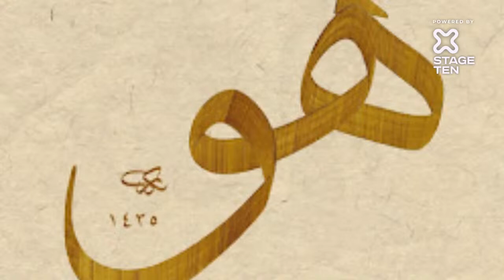Sır Ufku ve Ötesi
Gizli şey demek olan sır –daha önce geçmişti28– sofiyece, kalbe bağlı vedîa-i rabbâniye bir latîfedir; bedende ruh ne
ise kalbde de sır odur. Gizli-kapaklı ve saklı mânâlarına gelen
“ hafî” sırra göre daha ötelere nâzır kalbin engin bir buudu ve
hakikatleri temâşâya ayrı bir rasathane; en gizli ve daha da
kapalı, hatta düşünülemeyen, ihata edilemeyen anlamındaki
“ ahfâ” ise öteler ötesine açık bir mevhibeler penceresidir.
Bazı hak dostlarına göre ruh, Cenâb-ı Hak’la bir alâka ve
muhabbet unsuru, kalb, bir mârifet mahzeni, sır O’nun inayetiyle bir müşâhede sistemi, hafî ise esrar-ı ulûhiyet atlası,
ahfâ da “ kenz-i mahfî”nin esrarlı bir anahtarı kabul edilmiştir. Ne var ki, ilâhî inayet olmayınca bunların hakikatine muttali olmak da mümkün değildir. Bir zatın ifade ettiği gibi, “Her
mü’min potansiyel olarak sırrı, hafîsi ve ahfâsıyla sıfât, Zât,
esrar-ı ulûhiyet ve kenz-i mahfîye açıktır ama, Hak tecellî etmeyince beşerî iradenin bu güçleri harekete geçirmesi de
imkânsızdır.” İnsanlar, O’nun gördürmesiyle görseler, duyurmasıyla duysalar, hissettirmesiyle hissetseler de, kendi kendilerine bu hususlardan hiçbirini elde etmeleri söz konusu değildir; dolayısıyla da onlar ne sıfât ne şuûn ne de Zât hakkında ciddî hiçbir şey söyleyemezler. Cenâb-ı Hak ise, onları da, onların ruhlarını da, kalblerini de, sırlarını da, hafîlerini
de, ahfâlarını da, cüziyyât ve külliyât adına her şeyi bildiği gibi bilir. Ne var ki, bazı bildiklerini başkalarına da bildirir, bazılarını da nezd-i ulûhiyetinde isti’sâr buyurur. O’nun olmuşolacak her şeyi bildiğinde ümmet ittifak etmiştir; nasıl olmasın
ki, Kur’ân: ْ “Allah onların kalblerindekini bildi/۪
Ĭ” ِBen sizin bilmediklerinizi bilirim.”30,
ُ” Ben sizin açığa vurduklarınızı da,
ketmettiklerinizi de çok iyi bilirim.”31,
” Biliniz ki Allah sizin derûnunuzda olan her şeyi bilir.” 32,
أ” Münafıklar hâlâ anlamıyorlar mı ki, Allah onların kendi aralarındaki fısıldayışlarını da sırlarını da bilir, Allah bütün bilinmezleri bilen Allâmu’lGuyûb’dur.” 33... gibi yüzlerce âyetiyle O’nun, âfâkın derinliklerinde ve derûnun daha derûnunda olan her şeyi bildiğini âvâz âvâz ilan etmektedir. O’nun bildirmesi olmazsa, insanlar, sırlar
ötesi bir yana kendilerini bile doğru dürüst bilemezler.
İnsanoğlu yaratıldığı günden beri, ister âfâk ister enfüs her
şeyi O’nun hususî tevcih ve inayeti sayesinde doğru okuyabilmiş ve doğru yorumlayabilmiştir. O’nun tenvir ve irşadlarına karşı alâkasız kaldığı dönemlerde de hep bocalayıp durmuş ve tereddütten tereddüde sürüklenmiştir. Hele Zât, sıfât
ve esmâ mevzuunda bir kelime bile söyleyememiş, ağzını açıp
bir şeyler mırıldandığında da hep hezeyan mırıldanmıştır.
Cenâb-ı Hak, her zaman Zât, sıfât ve esmâsını, hususî
donanımla şereflendirdiği “ Mustafeyne’l-Ahyâr” diyeceğimiz seçkin kulları vasıtasıyla bizlere bildirmiş; bizler de onların talimleri çerçevelerine sadık kalarak bu müteâl konuları anlamaya çalışmış ve bu sayede tereddüt ve teşettütlere düşmeden kurtulmuşuzdur. Aksine, enbiyâ, evliyâ ve
asfiyâ gibi insanların irşad ve tenbihlerine kulak tıkadığımız
zamanlarda da ne hakikati kavrayabilmiş ne de daha ötesi ile alâkalı konular arasında muvazeneyi koruyabilmişizdir.